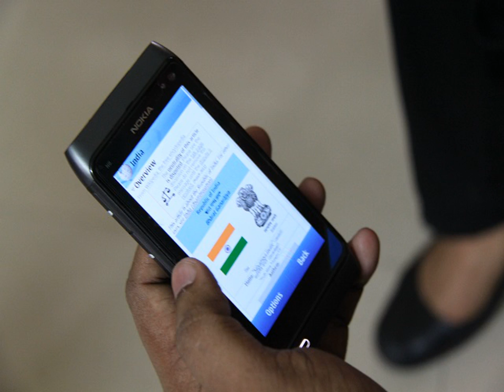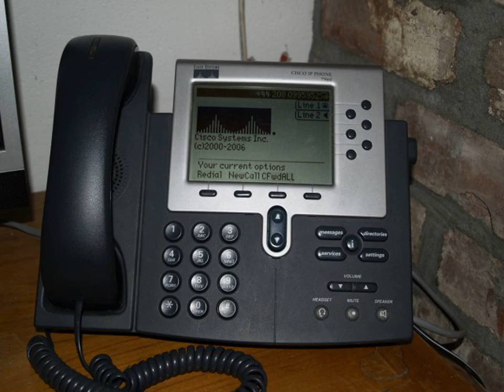Top 20 Popular Photo business internet phones .